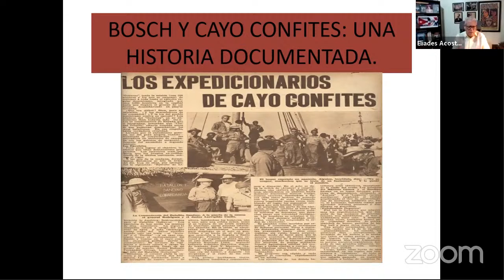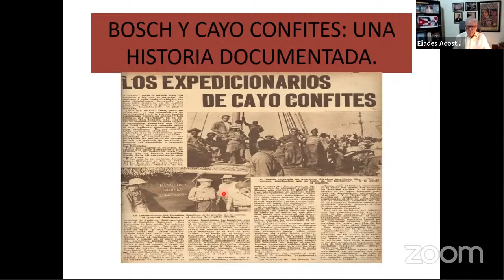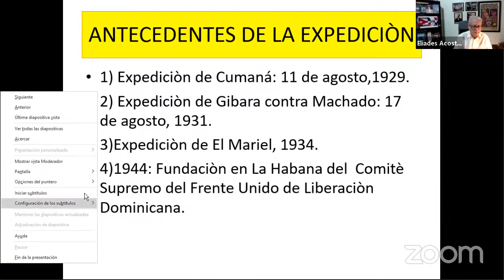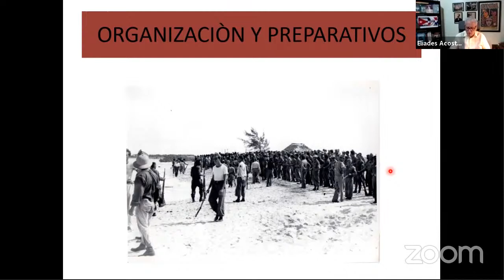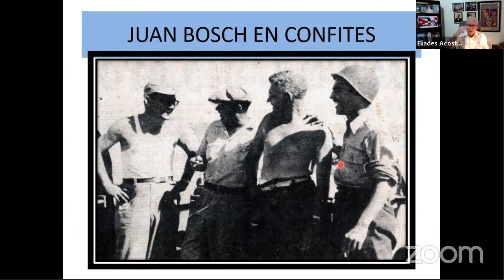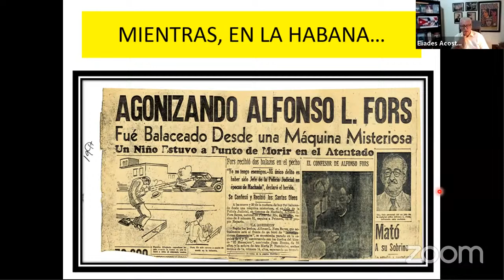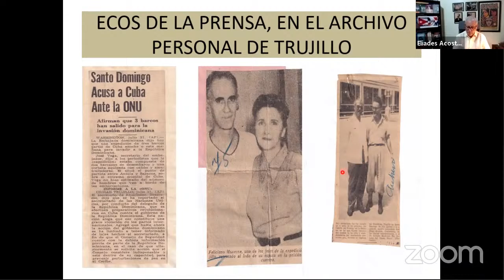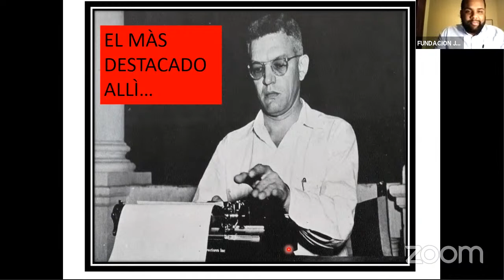Conferencia: «Cayo Confites: una historia documentada»